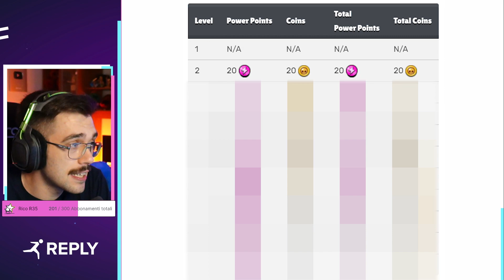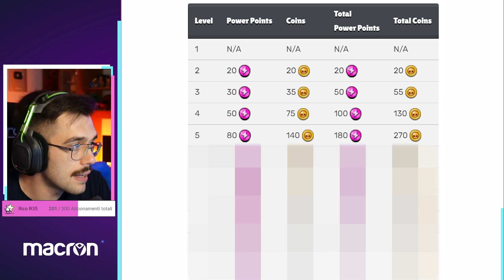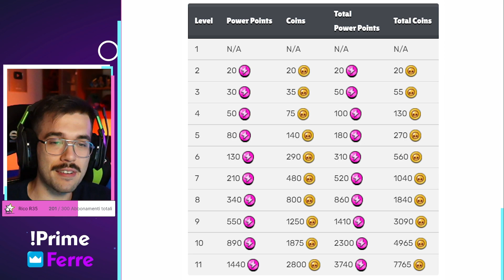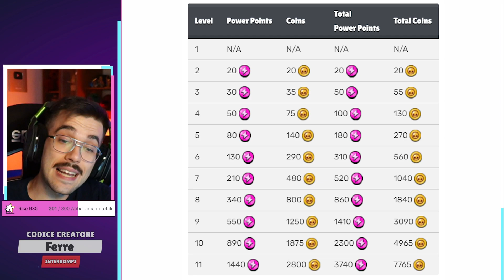QUANTO Costa MAXARE un Account INTERO? 💸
Con l'update di Brawl Stars che ha permesso di upgradre i brawler al livello 11 oggi scopriamo quanto costa maxare interamente un account!